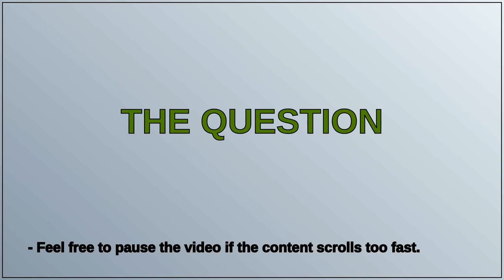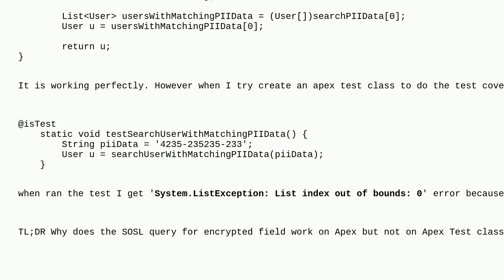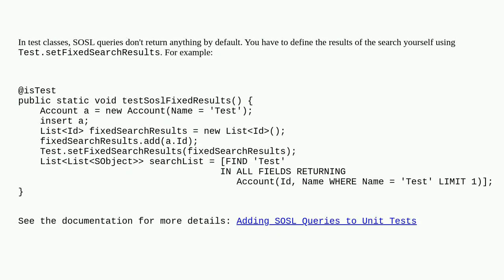Salesforce: SOSL query the encrypted text field is possible but NOT in Apex test class?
SOSL query the encrypted text field is possible but NOT in Apex test class?

A special thanks goes out to the community

  field-level-encryption unit-test sosl apex